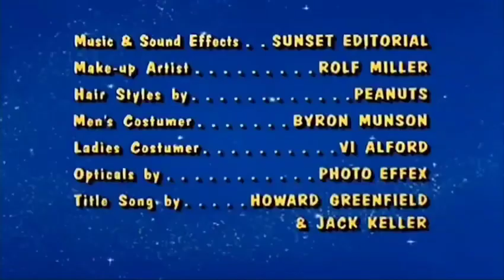Sony Pictures Television (1970/2002) #3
2nd time with the long SPT minus the Screen Gems.  Taken from today’s feTV rerun of Bewitched. This came from the 25th episode of Season 6.